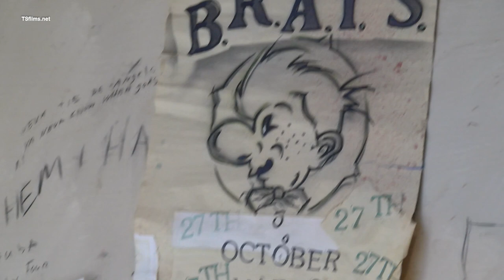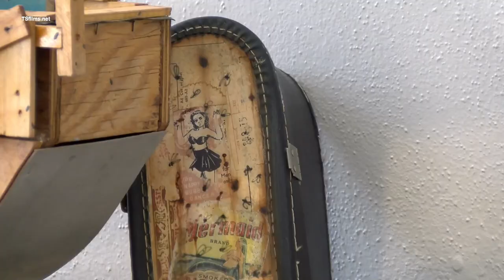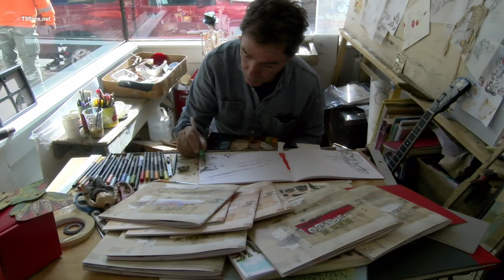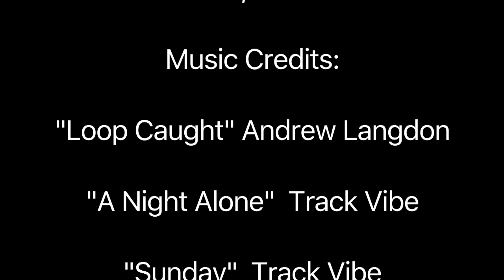From scrap to fine art. The creative process. Cigarette art machine. Simple objects into art.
Poe Dismuke is a talented multimedia recycle artist. Carefully planning each work of art.
School and I didn’t take – though the pencil and I got on famously!  I spent many hours drawing cartoons in class but it was not on the catholic school curriculum and the nuns were not amused. So I learned to sneak my drawings out to pals at recess. Later on, in high school, I wandered into the ceramics lab and basically stayed there for the next four years.  He also shows in various museums.